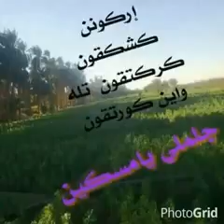اغنية نوبية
Video from mohammed munir